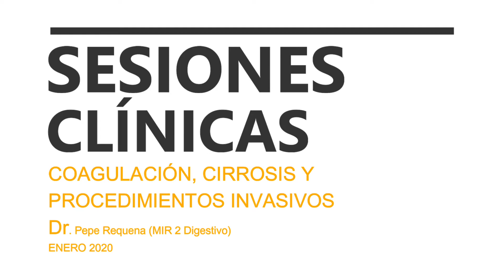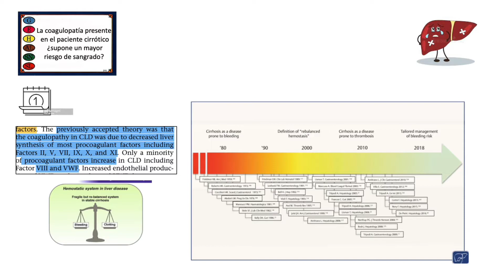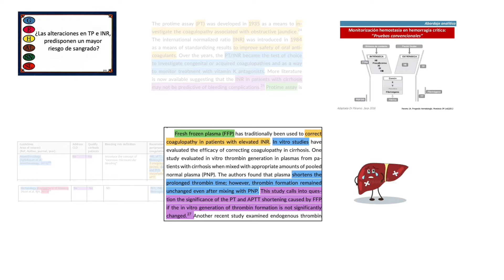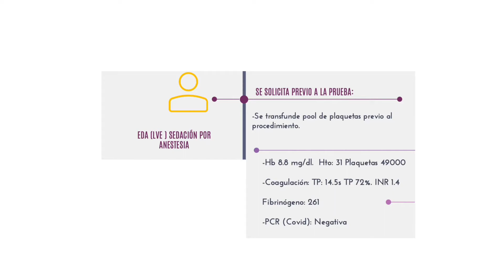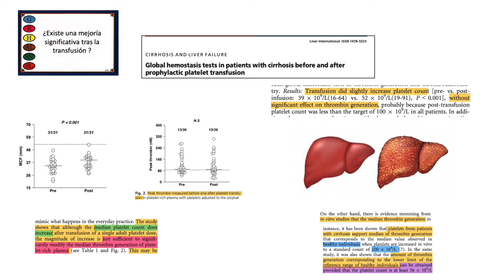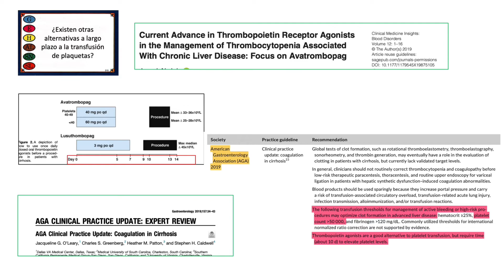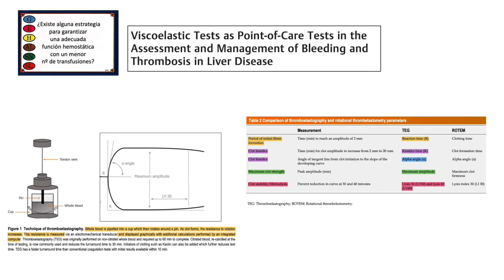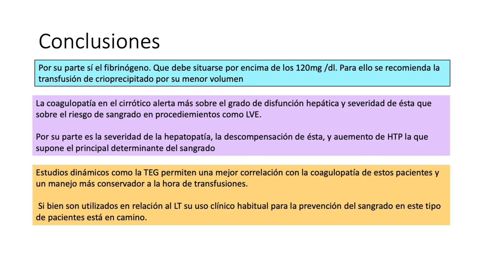Cirrosis, coagulación y procedimientos invasivos (Dr. Pepe Requena) - Ap. Digestivo (H. Poniente)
Sesiones clínicas realizadas por los profesionales de la Unidad de Gestión Clínica de Aparato Digestivo del Hospital de Poniente. El Ejido, Almería (España)